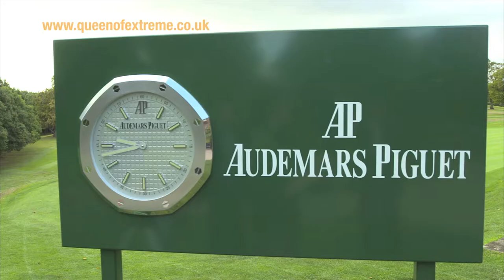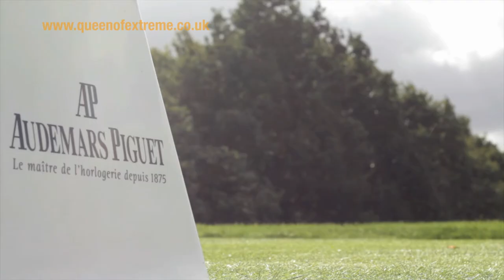Lee Westwood interview talks Golf and his love for Luxury Watches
Lee Westwood at Edgbaston golf course talking with Audemars Piguet CEO, Gary Mead, about his longstanding association with the classic watch brand, his reasons for being involved with Audemars in the first place and his favourite watches. And in between conversations, passing on a few golfing tips to Audemars guests on the day.